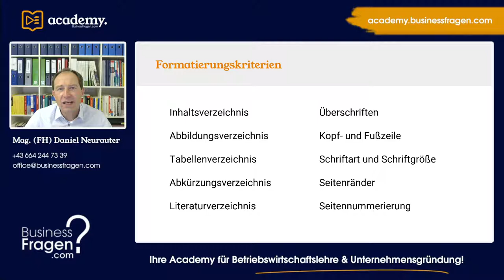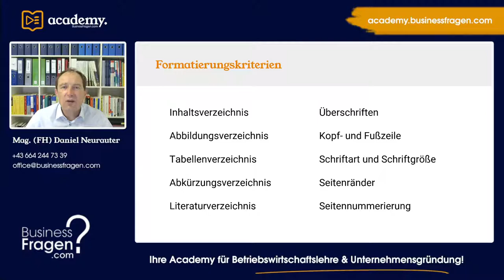Wissenschaftliche Arbeit formatieren Word - Bachelorarbeit | Masterarbeit schreiben mit Word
In unserem Webinar "Wissenschaftliche Arbeit richtig formatieren mit Microsoft Word" zeigen wir Ihnen Schritt für Schritt wie Sie Ihre wissenschaftliche Arbeit richtig formatieren.

00:00 Intro
01:45 Lerninhalte des Webinars
04:05 Anmerkung und Versprechen des Trainers